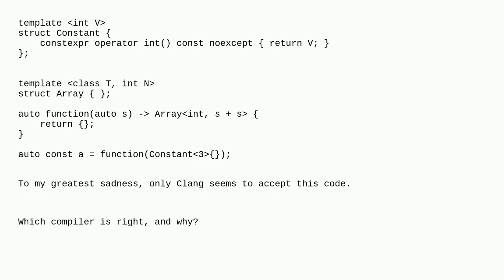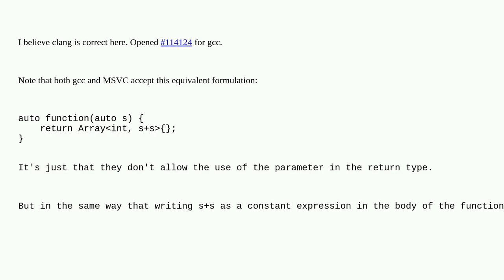Using constant expressions as template parameter using a function parameter: which compiler is ri...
Using constant expressions as template parameter using a function parameter: which compiler is right?

A special thanks goes out to the community

  templates c++ c++20 constexpr language-lawyer